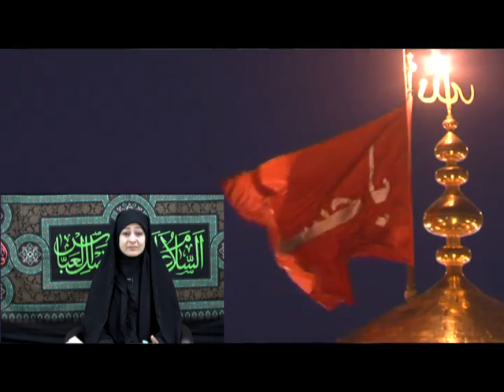Karbala Mein Khawateen Ka Kirdar Majlis 10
Karbala Mein Khawateen Ka Kirdar Majlis 10 by: Sister Aasima Zainab.

Majalis in Urdu Language

Ladies Majlis